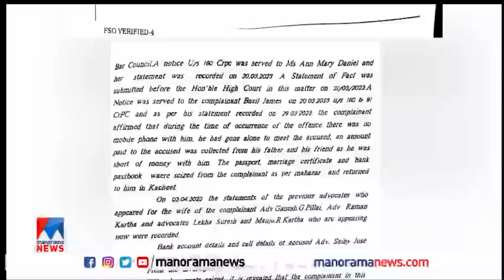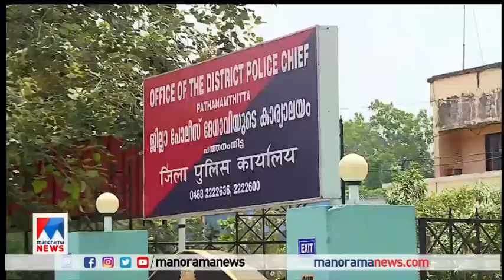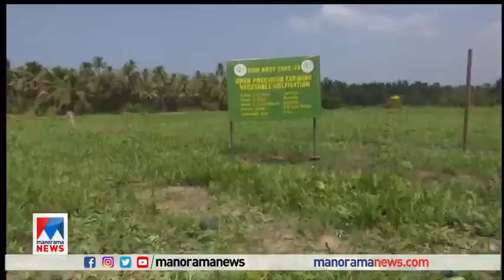ഒൻപതു മണി വാർത്ത | 9 AM News | April 014, 2023